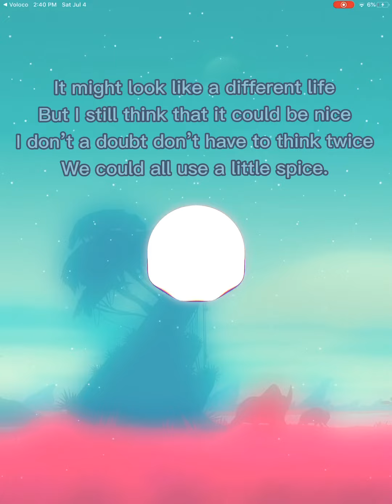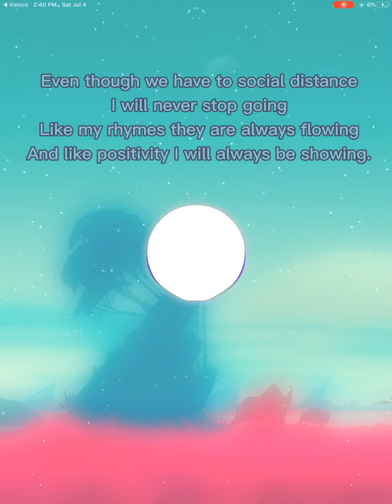DJmattawa - summer (Lyrics)